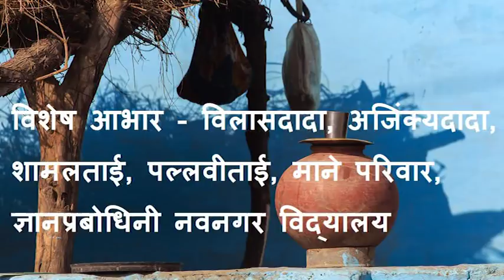माठ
By Students of Jnana Prabodhini Nigadi Film Making Workshop 2018